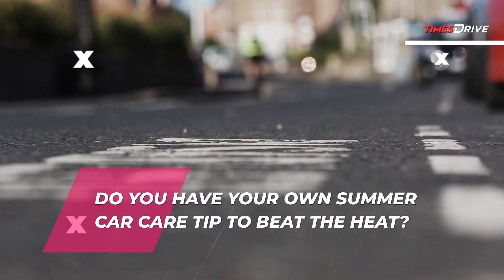Summer tips to help your car beat the heat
Us humans find respite from the relentless summer sun in myriad ways, like air conditioners everywhere, including our homes, our offices, and our cars. Since we are an automotive publication, we'll focus on cars. So, what can we do to help our four-wheeled friends safe from the toll this weather is bound to take on them? Well, there are a few things and some of these car care tips may seem obvious, there are some that will allow you to focus on even those aspects that we may not pay much attention to.